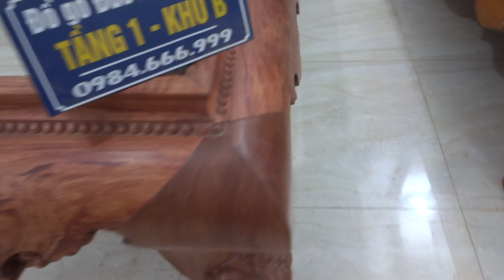2 quây sập Cẩm lai chọn vân, 1 lá, 1m8 x 2m2, 30-6-2016, Đồ Gỗ Đức Hiền